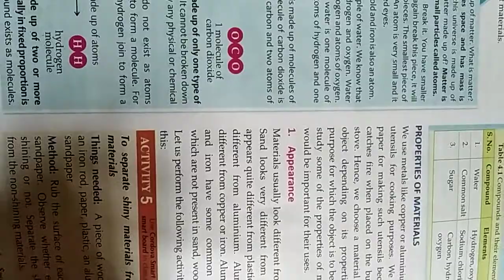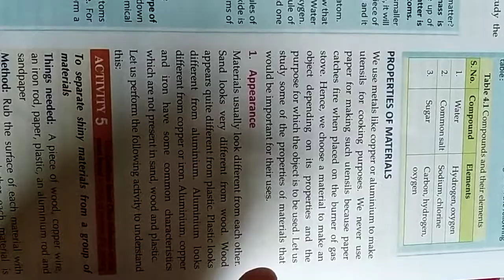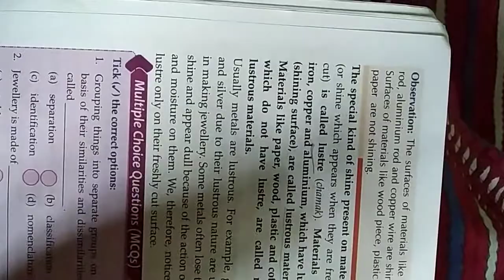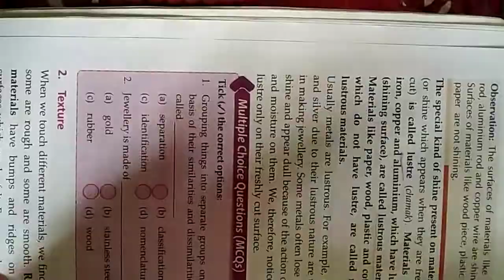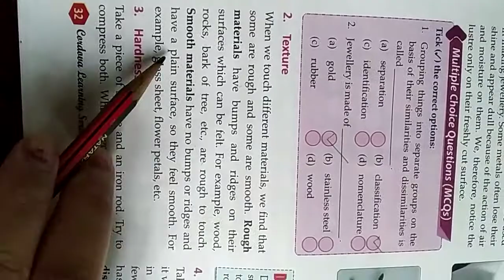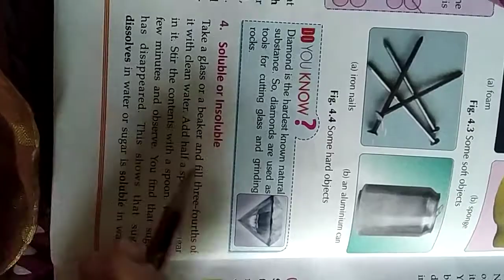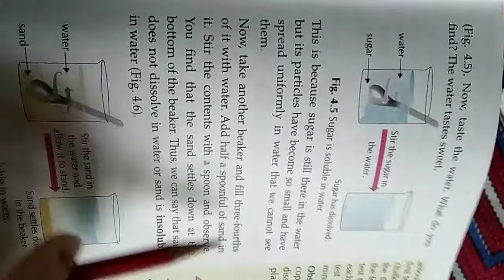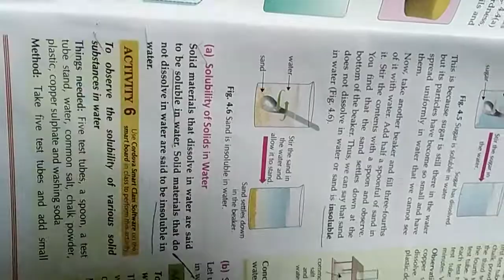Chapter 4 part 2 (grade 6th)